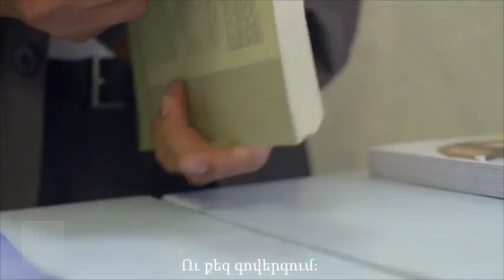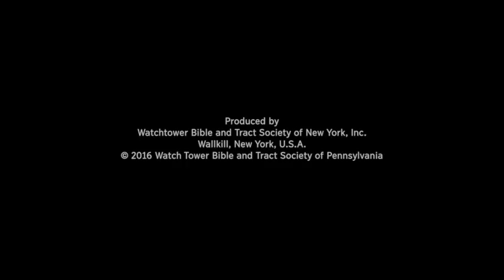jw Իմ տեղը գտա